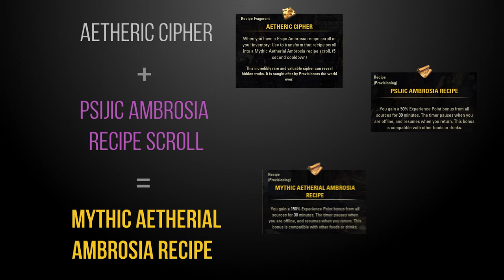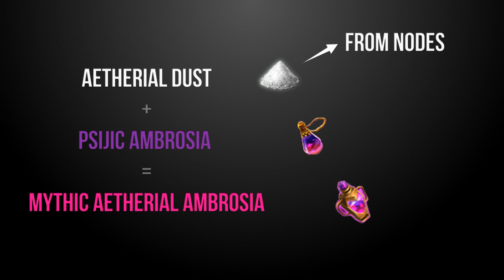How to craft Mythic Aetherial Ambrosia in The Elder Scrolls Online (ESO)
Hello everyone, in this Video you will find all information about the Mystic Aetherial Ambrosia in The Elder Scrolls Online (ESO).

Here you can find all Information how to get and craft the XP Potion Psijic Ambrosia

Game: The Elderscrolls Online
Genre: Massively Multiplayer Online Role-playing Game
Author: Tianlein